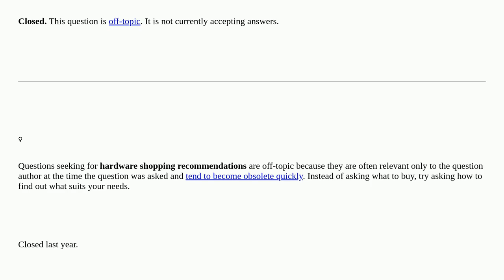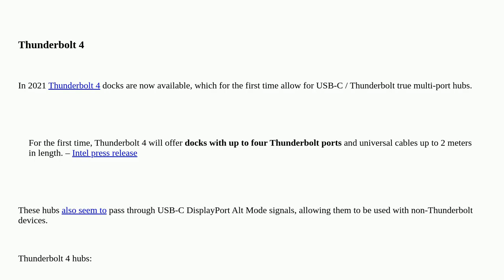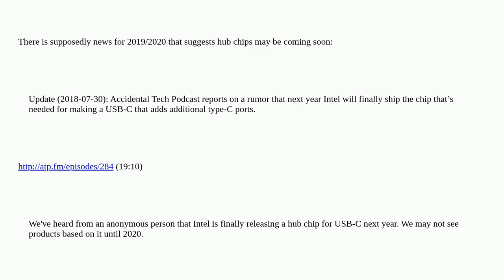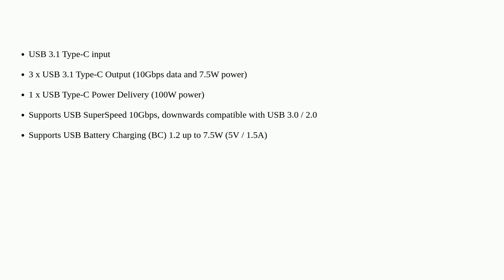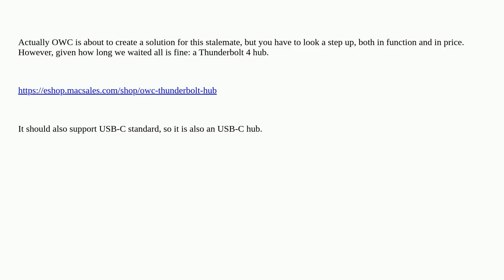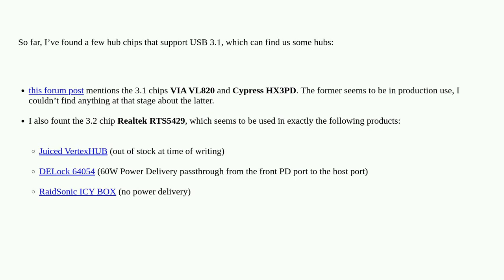Why can't I find a USB-C hub with multiple USB-C ports? [closed]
A special thanks goes out to the community

  usb-c